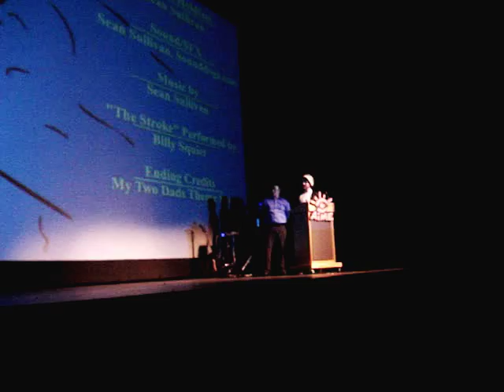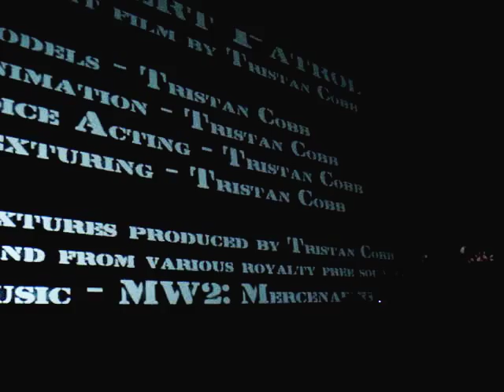AIME 2010 - Animation Awards (Winners)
Hey guys! Here is a video of my school's yearly award show. Specifically the animation category. First up is Sean Sullivan who won the "Excellence in 2D" award, second up is Tristan Cobb who took home the "Excellence in 3D" Award, and lastly. myself :)

I took home the "Best Animation" aka "overall best prize" award :P lol